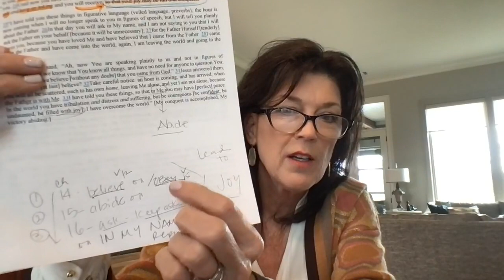How to read the Bible VIDEO #4 (Mar 8)